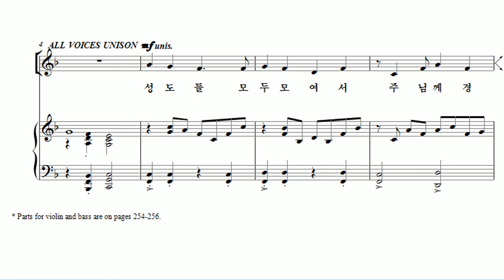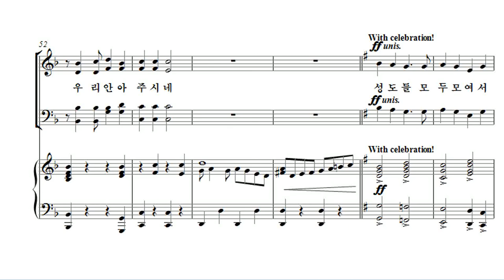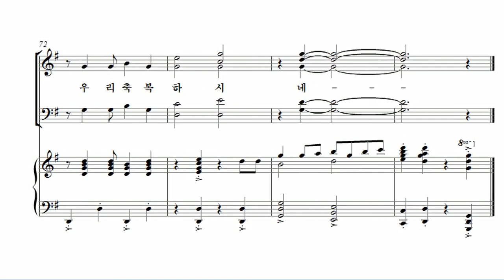[유빌라테 24집] 23. Brad Nix - 감사 찬송